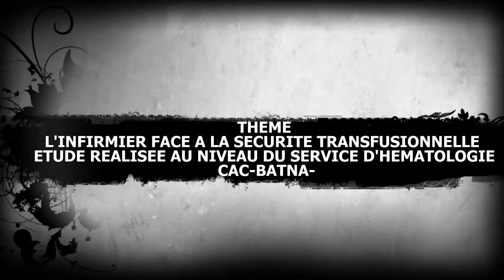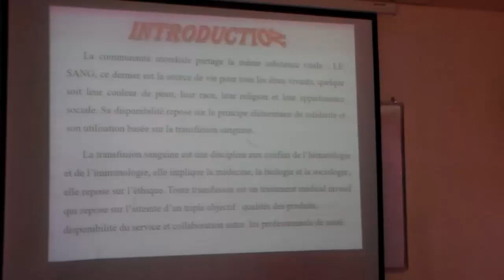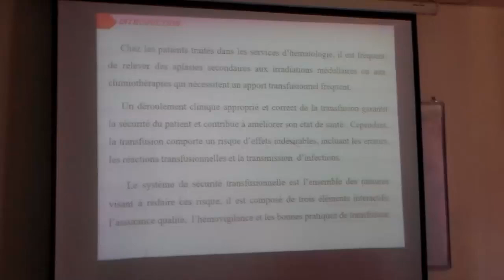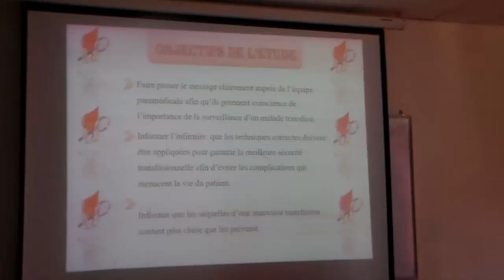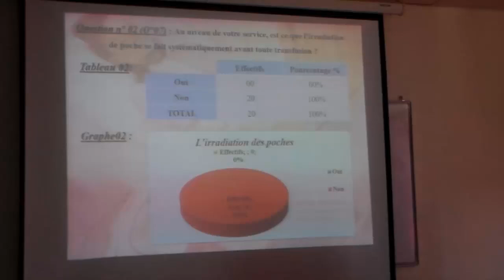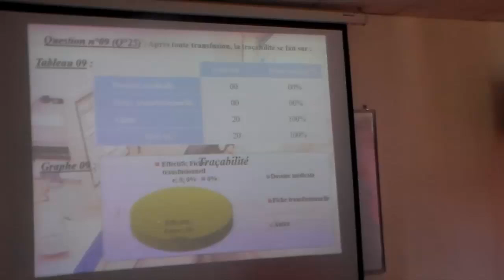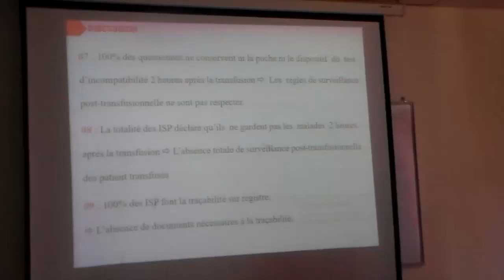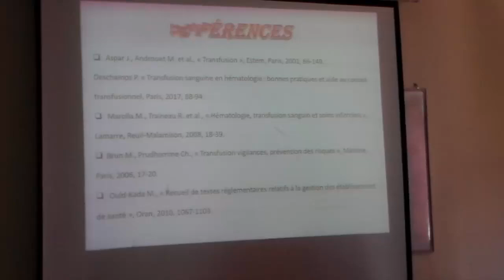INFSPM BATNA : 21 05 2018, Extrait soutenance MFE, Melle CHIKHI NEDJMA & Melle GHEZRANE SARA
INFSPM BATNA : Soutenance de Mémoire  -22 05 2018- par -Melle CHIKHI NEDJMA & Melle GHEZRANE SARA -Infirmières de Santé Publique